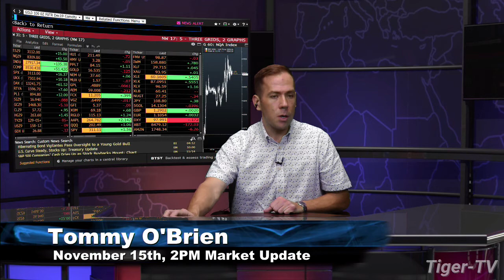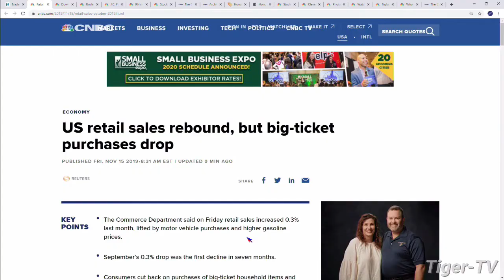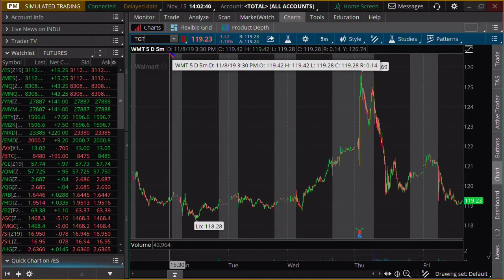November 15th, 2PM Market Update on TFNN - 2019